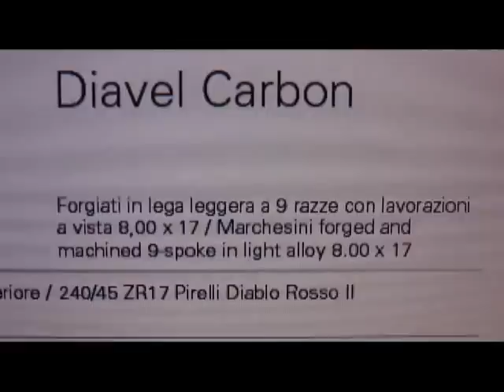Ducati Diavel CARBON BLACK Bike